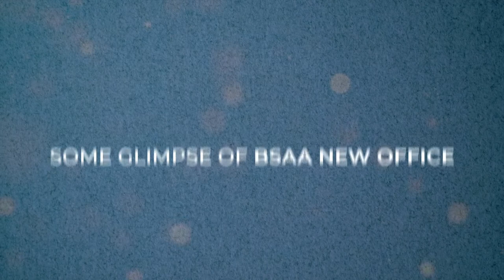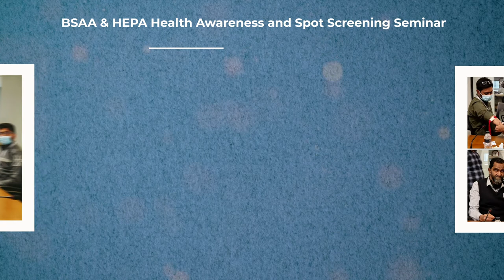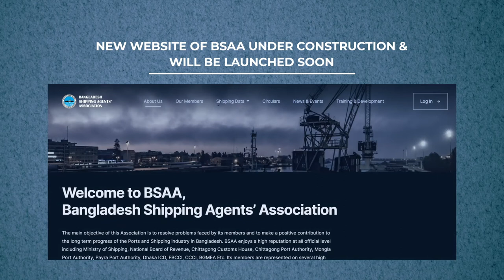Some Activities of Bangladesh Shipping Agents’ Association - BSAA (2021-2022)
Bangladesh Shipping Agents’ Association (BSAA) was formed in May 1978 and is the sole licensed Trade Association for Shipping Agents comprising over 500 reputed members handling vessels calling Bangladesh Ports.

The main objective of this Association is to resolve problems faced by its members and to make a positive contribution to the long-term progress of the Ports and Shipping industry in Bangladesh. BSAA enjoys a high reputation at all official levels including the Ministry of Shipping, National Board of Revenue, Chittagong Customs House, Chittagong Port Authority, Mongla Port Authority, Payra Port Authority, Dhaka ICD, FBCCI, CCCI, BGMEA, etc.

Here are some Glimpses & Activities of Bangladesh Shipping Agents’ Association - BSAA (from 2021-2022).